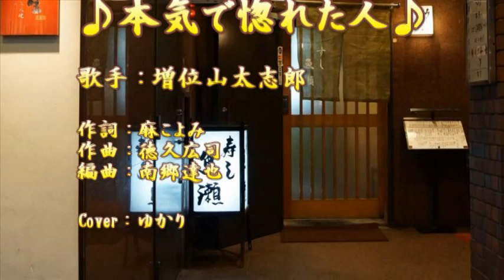【新曲】本気で惚れた人／増位山太志郎／Cover／ゆかり／2019年 5月15日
説明「本気で惚れた人」作詞 : 麻こよみ　作曲 : 徳久広司　編曲　南郷達也　歌手：増位山太志郎　2019年5月15日 「ごめんよ麗子」のC／W曲です、明るく楽しい歌です
動画拝借致しました